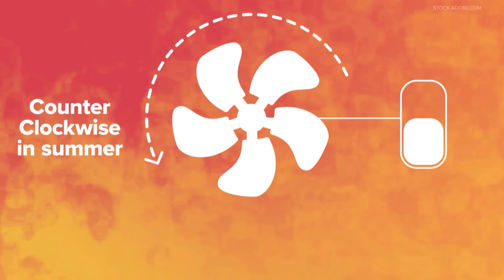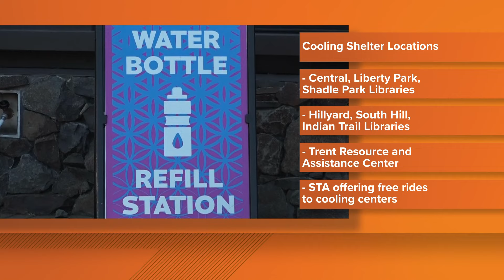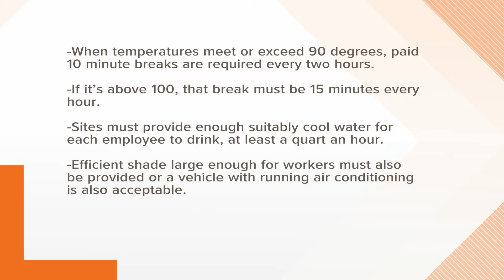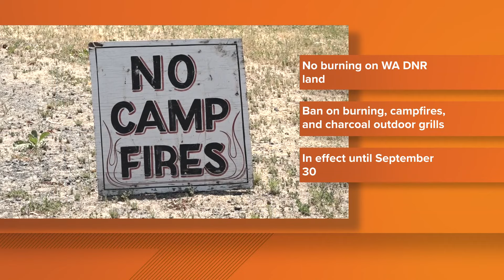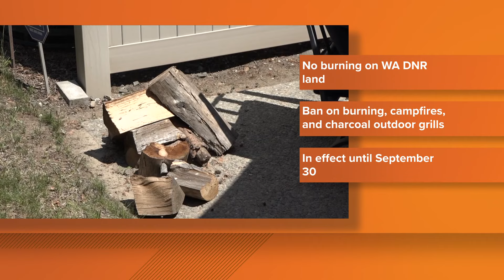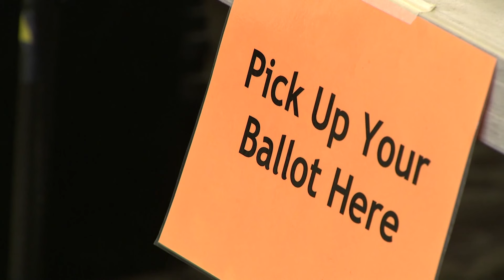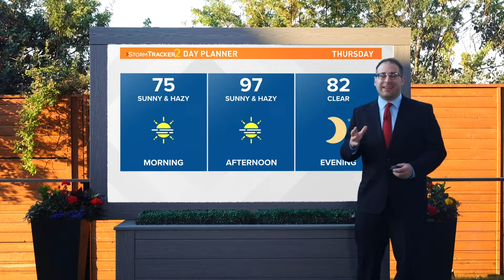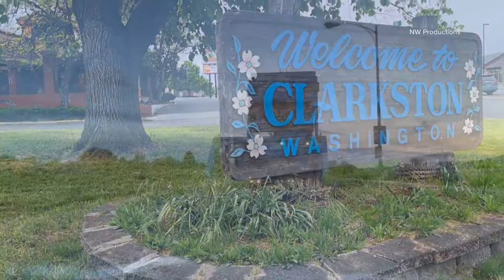Up with KREM Headlines: Thursday, July 11, 2024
We take a look at roads being affected by extreme heat, local and national elections and Thomas breaks down the weather.